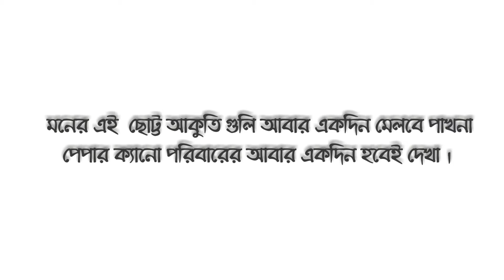আবার যদি হয় দেখা | SIH | Paper Canoe Team | A Hope | Paper Canoe-ULAB Literary Society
An international health crisis. 2020. Imprisonment. Anxiety. Frustration. Lives. Deaths. Numbers. Still counting.
Yet we hope, we dream, we live, we tell stories and then listen to them.
What follows below is our little effort from the Paper Canoe team to give you a fragmented glimpse of how hope might look like in a time of darkness, how tiny canoes of paper might dare to stay afloat despite all that comes along with the mighty tide.
For you and for us-

Reciters:
Humaira Mehnaz Audity
Nazifa Noor Arjum
Afroza Rima
Jannatul Ferdous
Mahjabeen Hassan
Rukaiya Hossain Aesha
Nishat Tabassum
Farhana Akter
Radika Jahan Rothe
Susmita Roy Ushno
Nilima Jahan Mehjabin
Md Fazley Rabbi

Poetry and Concept: Md Sahedul Islam Hira(SIH)
Video Editor: Tareq Bin Atique